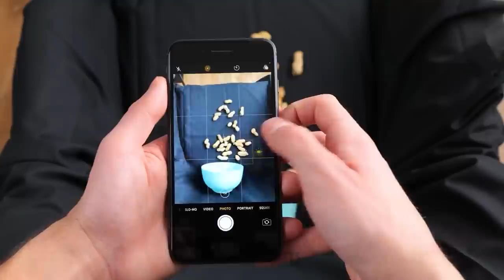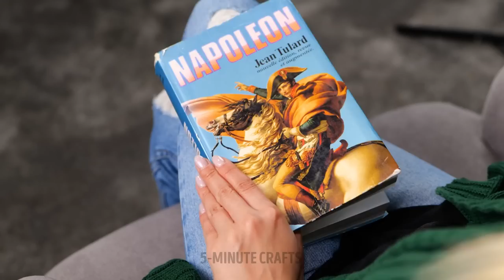Creative Ideas For Your Photos And Videos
Hey, content creators and lovers! Do you wish your photos and videos got millions of likes and shares? We know how to make them go viral and reach millions of people! Watch our new video and find a cool tutorial with creative ideas that make your photos and videos outstanding. Creative ideas, DIY hacks for prom, unusual angles, odd places, and crafty ideas for your photos and videos are included in our new creative tutorial. Try all of these hacks right away and surprise your followers with new content to take your blog to the next level!

TIMESTAMPS:
00:10 – Sketched idea for your photo
00:20 – Food photo idea
02:33 – Blurred photo
05:33 – Ribbed photo hack